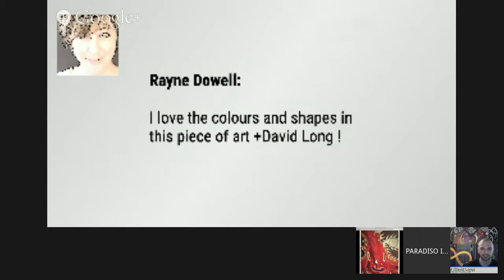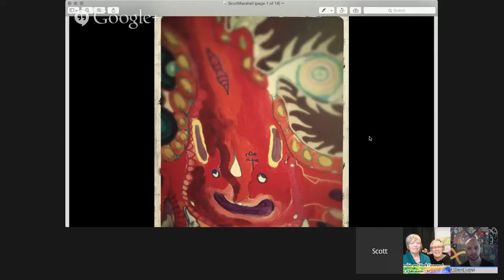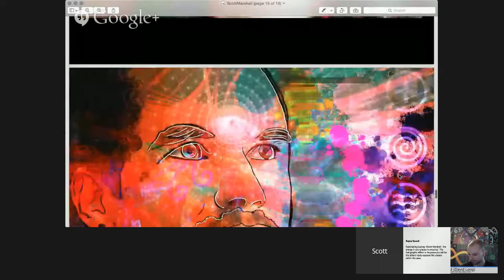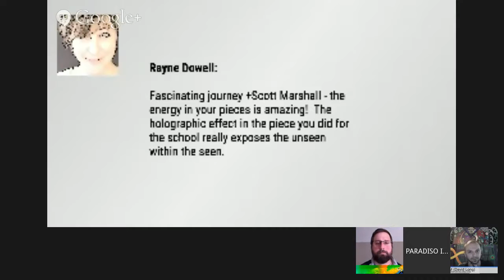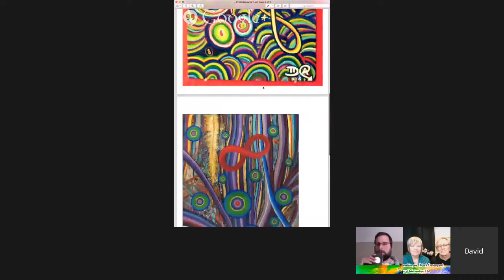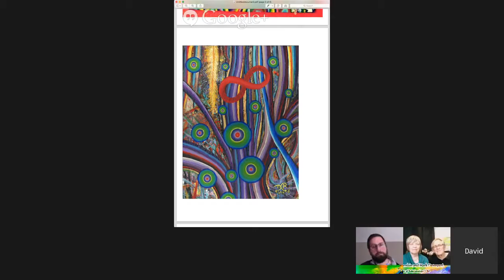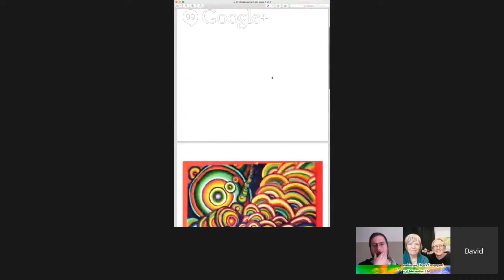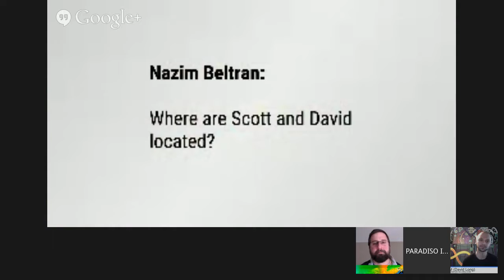Integral ART AND MUSIC with David Long, Scott Marshall. Heidi Hornlein, Mark Davenport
Time Stamps - February 4, 2014 - Integral Art and Music with Scott Marshall and David Long 0:00 Introductions 3:13 Scott Marshall sings ”Moses's Coffee” 6:00 .

This is a portrait of Scott Marshall, integral artist and musician. He gives us some examples of his art (the music recoded via live hangout was far from studio .